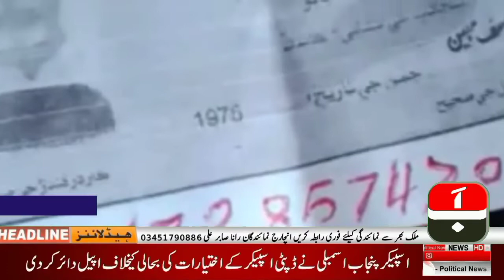خبر شامل کرتے ہیں کراچی سے زائد بلوچ کی رپورٹ کے مطابق غریبوں کی امداد کی جائے 03450645367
Video from خضر حیات جتوئی